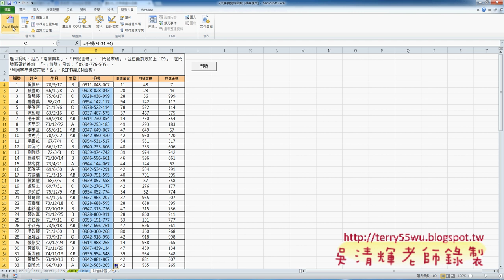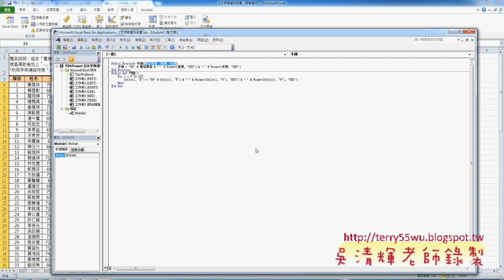自訂函數重點說明東吳EXCEL VBA與雲端資料庫 吳老師